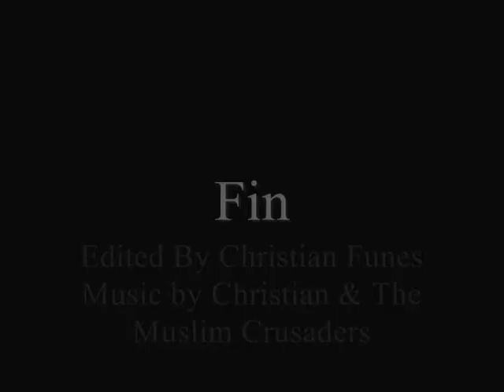Sucker Punch Fan Trailer (Alternate Song)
Just the Sucker Punch trailer with one of my bands songs that matches up pretty good to it.

Songs called "To Hell and Back" by Christian and the Muslim Crusaders